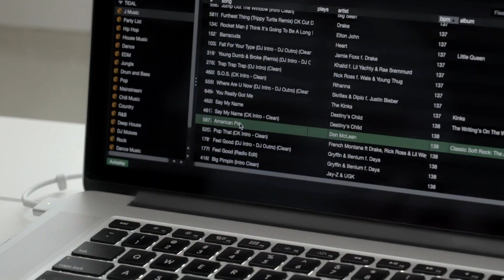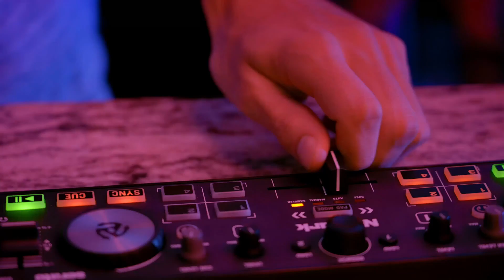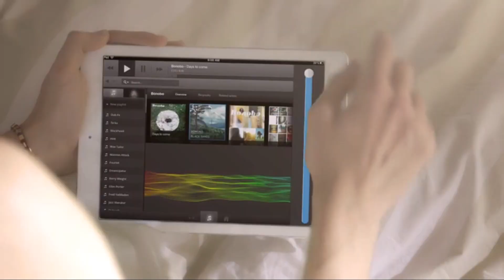World New Inventions 2020 You Need To See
Product Link :

Bose SoundLink Revolve Portable Bluetooth 360 Speaker
Numark DJ2GO2 Touch
humangear Gobites Trio
Wicked Ball - Your Pet's First Automatic Companion